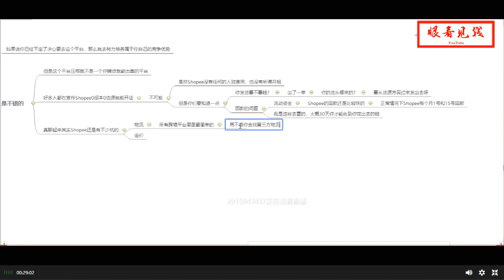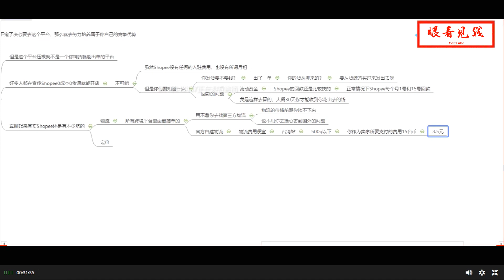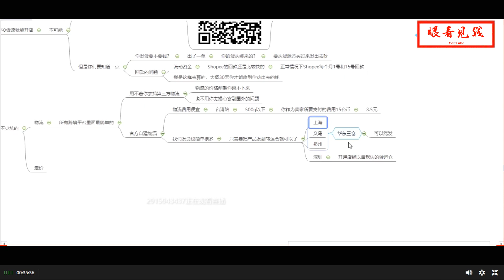【跨境电商shopee教程分享】shopee物流是跨境电商中最简单的